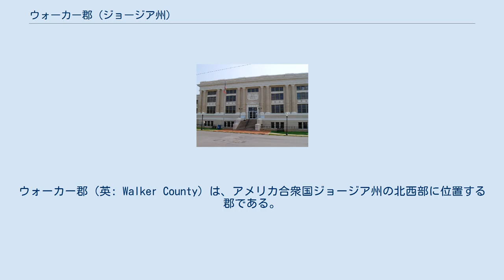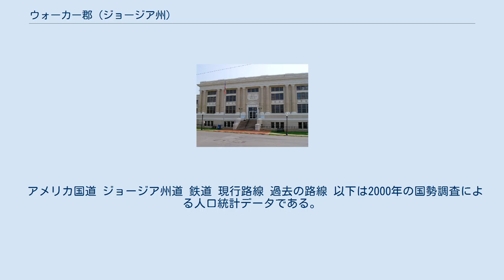ウォーカー郡 (ジョージア州)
ウォーカー郡（英: Walker County）は、アメリカ合衆国ジョージア州の北西部に位置する郡である。
2010年国勢調査での人口は68,756人であり、2000年の61,053人から12.6%増加した。
郡庁所在地はラファイエット市（人口7,121人）であり、同郡で人口最大の都市でもある。
 ウォーカー郡はテネシー州に跨るチャタヌーガ大都市圏に属している。
 ウォーカー郡は単一コミッショナーが郡を統括することで、州内に9つしかない郡の1つである。
 ウォーカー郡は1833年12月18日に、元はチェロキー族インディアンが住んでいた土地に設立された。
郡名はジョージア州選出アメリカ合衆国上院議員を務めたフリーマン・ウォーカー（1780年-1827年）に因んで名付けられた。
 南北戦争が起きると、ウォーカー郡の男性や少年の多くがその農場を離れ、南軍のために戦った。
彼等は郡内や周辺郡で立ち上げられた中隊に参加した。
7個中隊が記録に残っている。
 郡内で起きた戦闘 ウォーカー郡で起きた戦闘は、1863年8月21日から9月20日のチカマウガ方面作戦の一部だった。
 アメリカ国道 ジョージア州道 鉄道 現行路線 過去の路線 以下は2000年の国勢調査による人口統計データである。